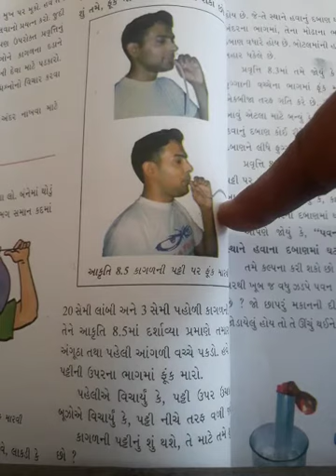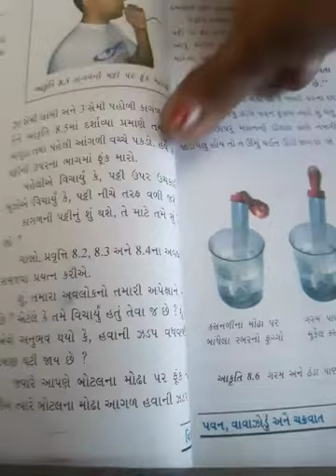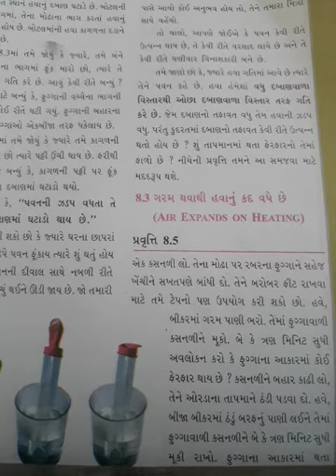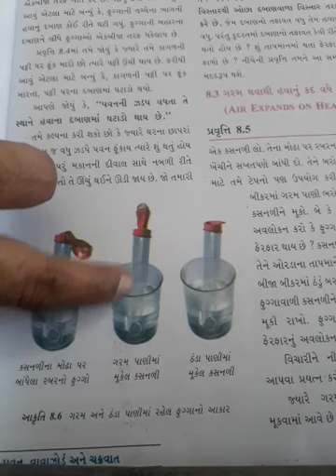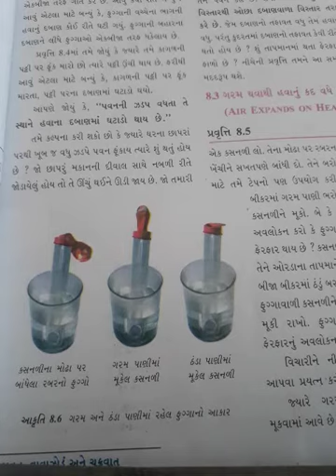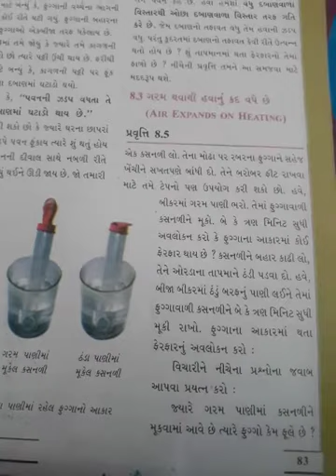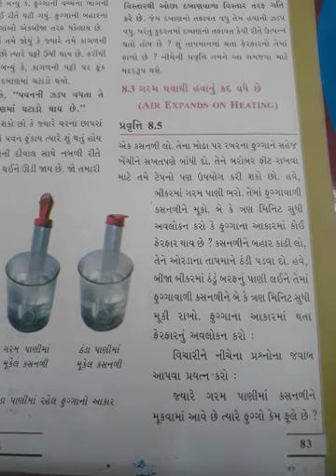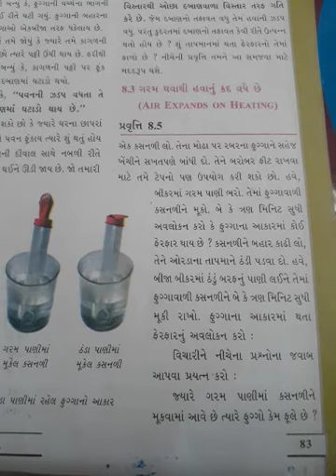Std 7 Science Guj Med Unit 8 Part 2